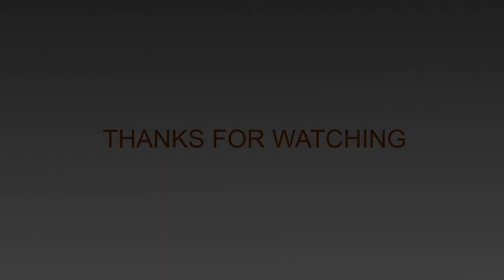1970 Dodge Charger R/T - Jada Toys (movie car - The fast & furious) - 1/24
Model manufacturer: Jada Toys
Manufacturer number: 97605
Year:  1970
Make: Dodge
Model: Charger R/T
Colour: black
Material: metal with plastic parts
Openable: doors, hood, trunk
Movie: The fast & furious (2001)
Driver: Dom (Dominic Toretto)

Video credits:
- video made with: Wondershare Filmora 9
- photos made by: Incognito (me)
- video music: Nathan Moore - Checkmate